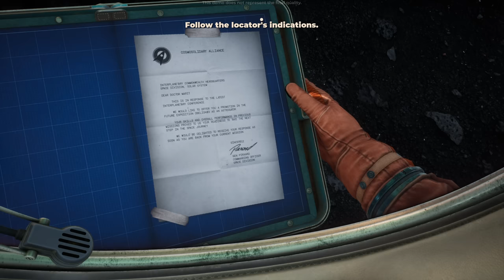Surviving on an Alien planet!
Getting in to The Invincible to get my first impression together with you. SPOILER the demo is amazing.

FiskBeats.

Merch.

G-Portal.